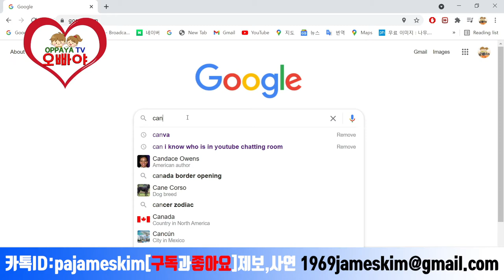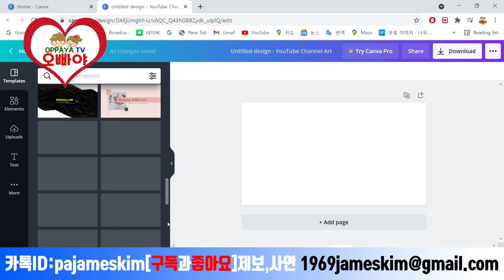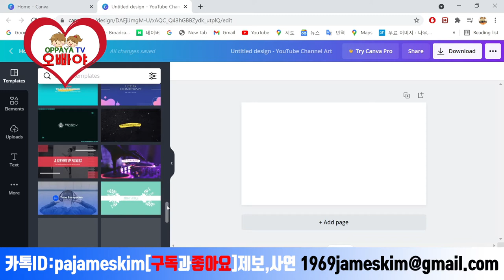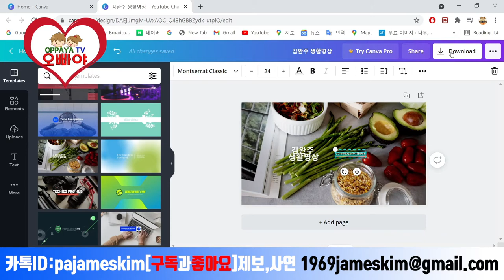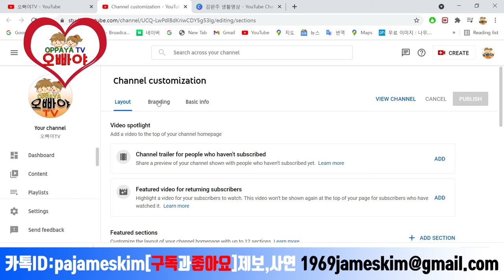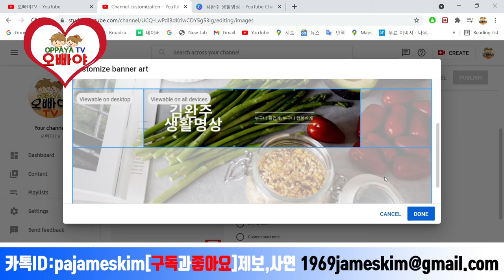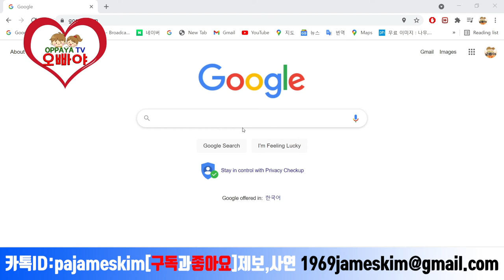초간단채널아트만들기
추가질문은 댓글로 남겨주세요.